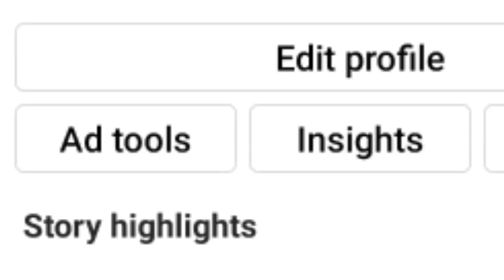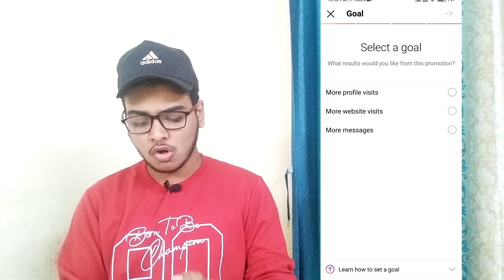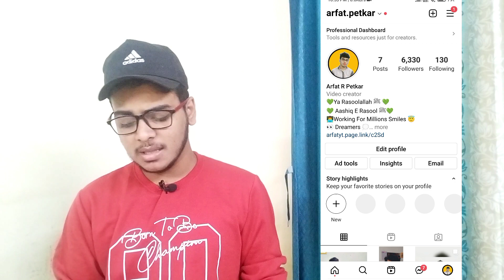What Is Add Tools In Instagram | Instagram Add Tools Ko kaise hataye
In this video I Will Show You What is add tools in instagram how to remove add tools in instagram So Watch Video Complete

(Your Queries)
1) What Is Add Tools In Instagram
2) How To Use Add Tools In Instagram
3) How To Remove Add Tools In Instagram
4) Instagram Add Tool Kaise Hataye